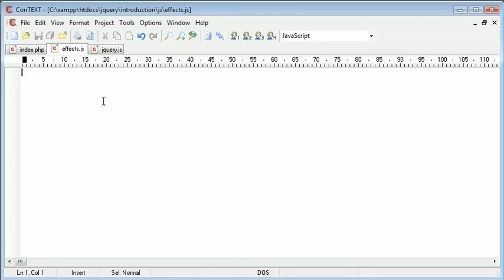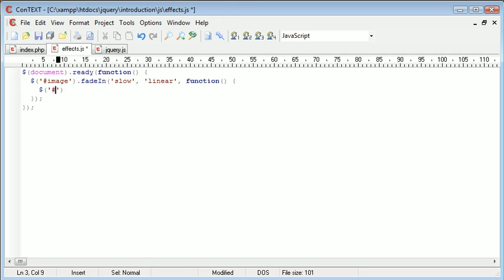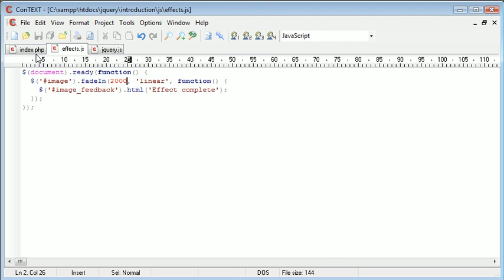jQuery Tutorial - 68 - Fade In